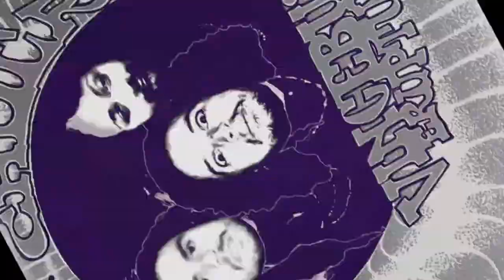Round Table Forever #23: 1994 (c/ Bruno Moura Dourado)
Vigésimo terceiro episódio do programa Round Table Forever, com a participação de Iann Victor Caminha, Leonardo Zandomenico e Raoni Tiano, junto com nosso convidado Bruno Moura Dourado, debatendo sobre álbuns escolhidos em um ano sorteado entre 1969 e 2020. O ano sorteado para esse programa foi 1994.

Álbuns escolhidos:
00:00:00 Intro
00:15:42 Impaled Nazarene - Suomi Finland Perkele
00:29:46 Luciferion - Demonication (the manifest)
00:39:49 Megadeth - Youthanasia
00:52:01 Kyuss - Welcome to Sky Valley
01:05:57 Bolt Thrower - ...For Victory
01:16:56 Lord Bane - Age of Elegance
01:30:31 Ivanhoe - Visions and Reality
01:43:01 Acid Bath - When the Kite Spring Pops